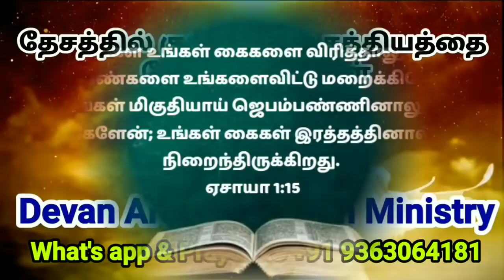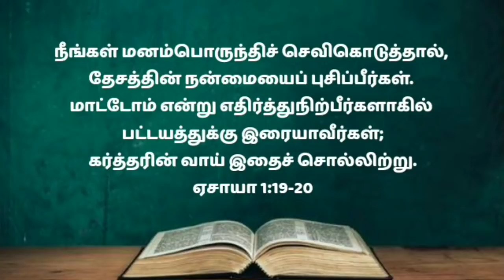Morning Prayer in Tamil/அதிகாலையில் ஜெபம்/Athiravile prarthana/காலை ஜெபம்/Athikalaiyil Jebam 18/2/22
இந்த வீடியோவில் ஒவ்வொரு நாளும் அதிகாலை ஜெபம் செய்வது எப்படி என்பதை பற்றி இந்த வீடியோவில் அறிந்து கொள்ள முடியும். நீங்கள் இதை தினமும் அதிகாலை எழுந்தவுடன் கேளுங்கள். காலையில் ஜெபம் செய்வது எப்படி என்பதை பற்றி. உங்கள் நாளை தொடங்கும் முன் இந்த ஜெபத்தை கேளுங்கள். அதிகாலை தினமும் இந்த ஜெபத்தை கேளுங்கள்.  அதிகாலையில் எழுந்தவுடன் எப்படி ஜெபிப்பது. காலை ஜெபம் எப்படி செய்வது என்பதை பற்றி இந்த வீடியோவில் ஜெபம் செய்வது எப்படி அறிந்துகொள்ள முடியும்.

தினமும் தொடங்குமுன் காலை  பாதுகாப்பு ஜெபம் | இந்த வல்லமையான ஜெபத்தை ஜெபிக்காமல் தொடங்க வேண்டாம் | ஒவ்வொரு நாளும் காலையில் ஜெபத்துடன் தொடங்கும் போது உங்களை பாதுகாக்கிறர் | ஜெபம் பண்ணுவது எப்படி | காலையில் உங்கள் நாளைத் தொடங்குவதற்கு என்ன செய்ய வேண்டும் | தொடங்குவதற்கு முன் காலை ஜெபிக்க வேண்டும் | தினமும் அதிகாலை வேளையில் எப்படி ஜெபிப்பது | காலையில் ஜெபம் |இன்றைய காலையில் ஜெபம் | காலை ஜெபங்கள் | நாள் தொடங்குவதற்கு ஜெபம் | காலை பிரேயர் |காலை ஜெபம் | இன்றைய ஜெபம் |ஜெபம் |எப்படி ஜெபிப்பது |Athiravile prarthana